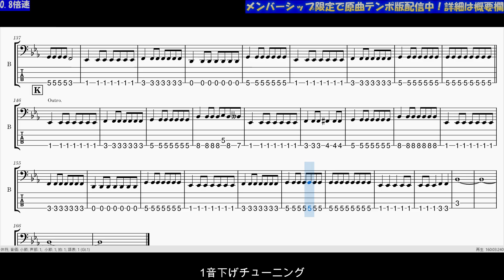【TAB譜】『涙雨 - PHANTOM』【Bass】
下記サイトで楽譜販売中！！
【Piascore】
(ギター＆ベースセットTAB譜) ⇒ 準備中
(ギターTAB譜) ⇒ 準備中
(ベースTAB譜) ⇒ 準備中

現在以下のメンバーシップがご利用可能です。
◇『リクエスト権１』←2024年12月分でいったん終了予定

◇『リクエスト権１』
メンバーの方限定で、リクエスト頂いた曲のTAB譜を作成します！

『リクエスト権１』に関する補足事項▼▼
＊リクエスト数は１か月１動画分（１曲ではありません。１パート＝１動画です。）
＊リクエスト数の繰越しはなしとしています
＊メンバーシップに登録した日付にかかわらず、月が変わったらその月のリクエストをしてもOKとします。
（例：１０月２０日に登録したら、１０月分を１０月末までにリクエストして、１１月分は１１月１日になった時点でリクエスト可です。ただし、１１月２０日にメンバーシップ更新してください。信頼して動画作ります。）

◇『原曲テンポTAB譜動画視聴権』
メンバーの方限定で、一般公開しているやまさんのTAB譜動画の原曲テンポ版の動画を公開します！0.8倍テンポをマスターして原曲テンポで練習したい方におすすめ！

◇『原曲テンポTAB譜動画視聴権』に関する補足事項▼▼
＊過去に投稿した動画の中で原曲テンポの動画を希望の方はコメントください。

▼リクエストに関するご連絡
メンバーシップ登録者以外の方のリクエストは対応しておりませんのでご了承ください。

当チャンネルではギターとベースのTAB譜を耳コピで作成しています。
*耳コピのため、原曲と違うところが多々あると思いますので、あくまで”参考”までにご覧ください。

やまさんの動画では原曲の0.8倍速でTAB譜を再生しています。
まずは0.8倍速で確実に弾けるようになりましょう。
0.8倍速で弾けるようになったら動画の再生速度を1.25倍速に設定して、
原曲の速度で練習しましょう。

動画はほぼ毎日アップしています。
Super THANKSでご支援いただけますと幸いです。

アーティスト別の再生リストもあるので、そちらも併せてチェックお願いします。

▼TAB譜倉庫
下記URLにてやまさんのチャンネルで今まで作成した動画をアーティスト別にまとめています。